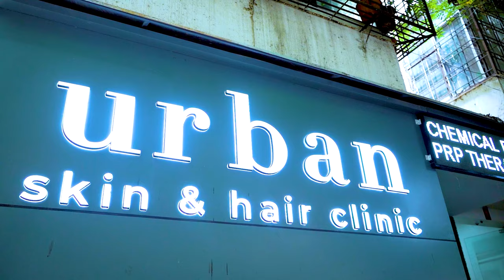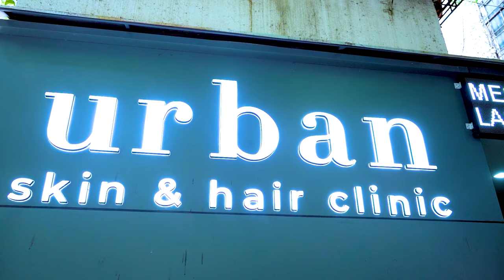Sunny Waghchoure (GoldMan) Lifestyle 2023 || Skin care Routine || Skin and Hair Care Secrets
Discover the difference that personalized care and expertise can make in enhancing your natural beauty. The Urban Skin and Hair Clinic is here to guide you every step of the way.